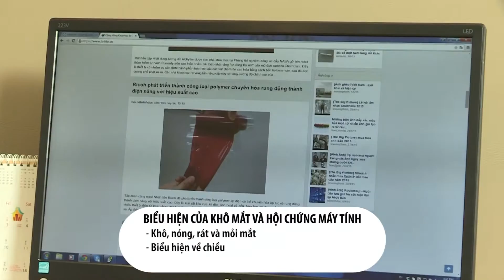9 KHÔ MẮT VÀ HỘI CHỨNG MÁY TÍNH